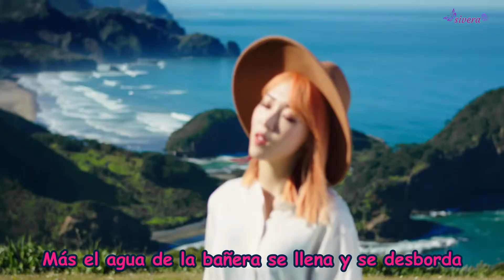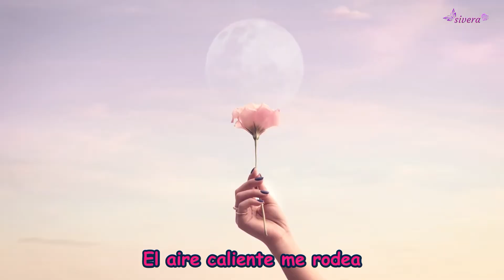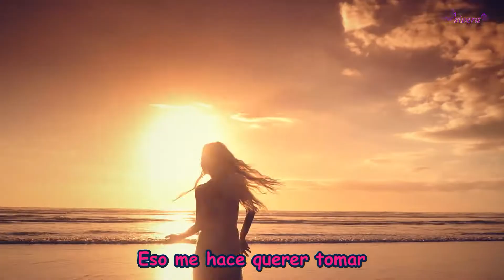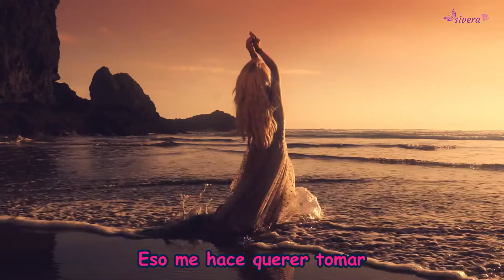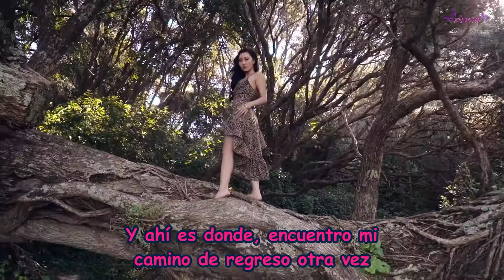MAMAMOO - STARRY NIGHT (SUB ESPAÑOL)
Tercer track del sexto mini álbum titulado "Yellow flower" (Flor amarilla)